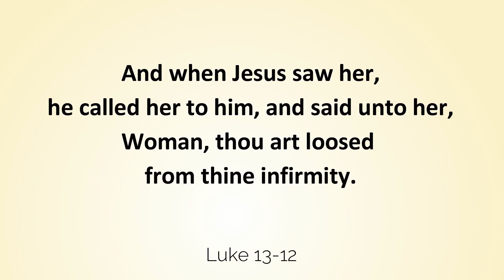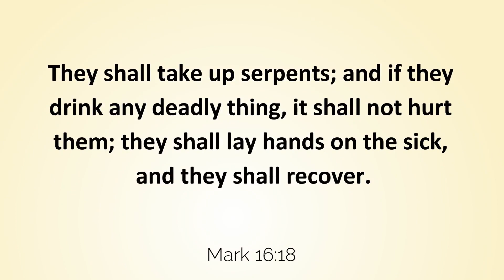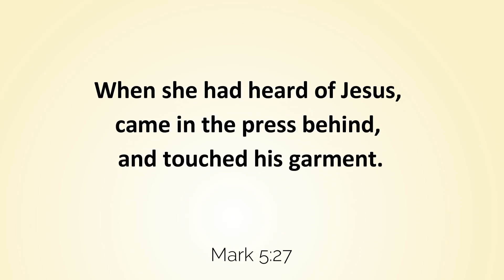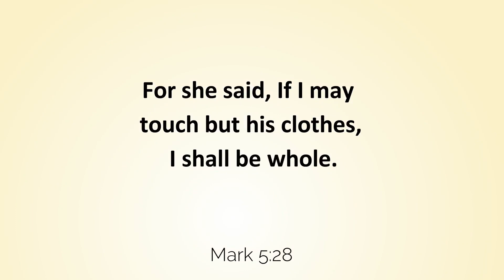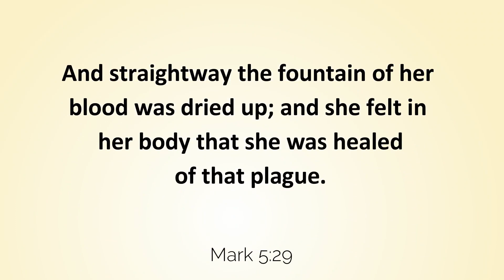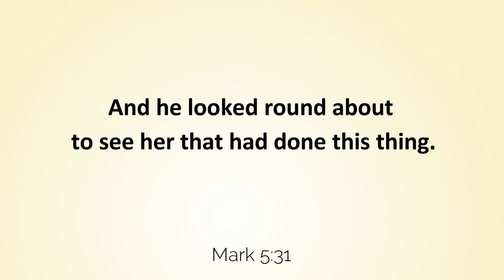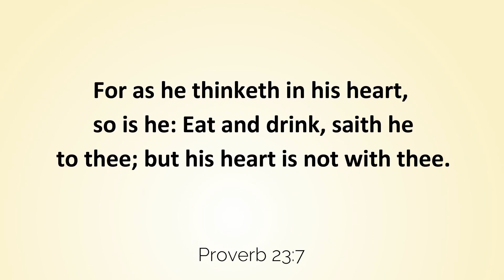TOPIC: HEALING BEGINS FROM YOUR SPIRIT 3/6